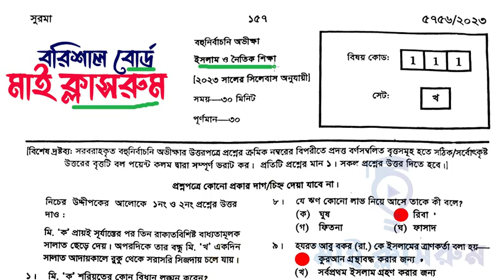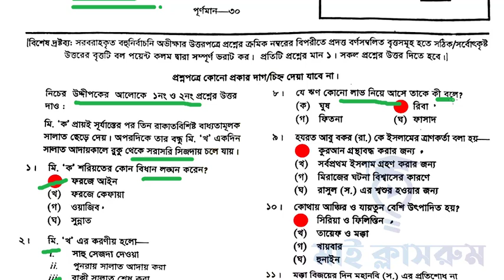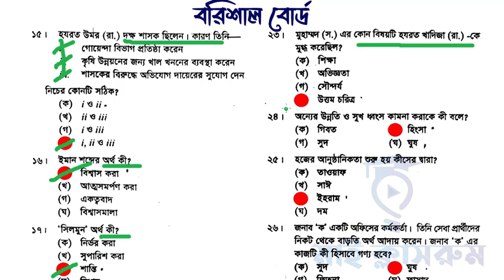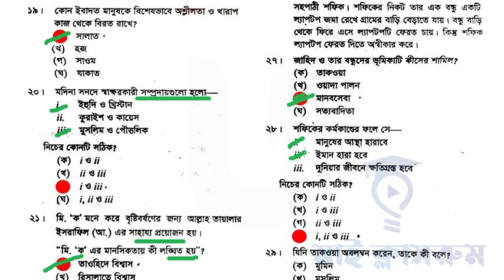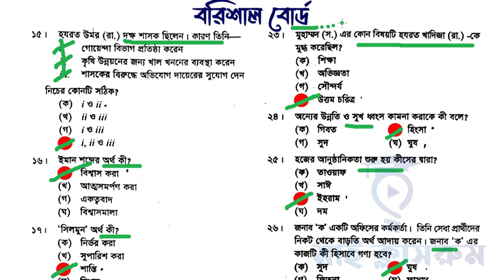Barishal Board Islam Shikkha MCQ Question solution SSC 2023 ইসলাম শিক্ষা প্রশ্ন সমাধান